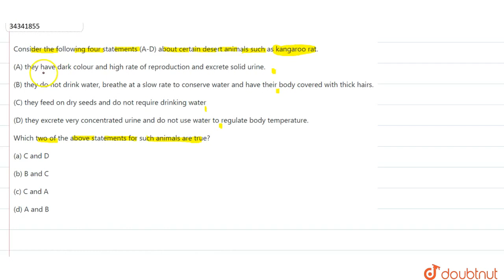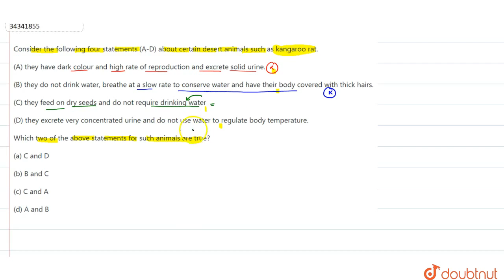Which are true about the following statements about kangaroo rats (a) They have dark colour, hig...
Which are true about the following statements about kangaroo rats (a) They have dark colour, high rate of reproduction and excrete solide urine (b) They do not drink water, breathe at slow rate, and have their body covered with thick hair (c) The feed on dry seeds and do not require drinking water (d) They excrete very concentrated urine and do not use water to regulate body temperature
Class: 12
Subject: BIOLOGY
Chapter: EXCRETORY PRODUCTS AND THEIR ELIMINATION
Board:NEET

👉 Have Any Query? Ask Us.